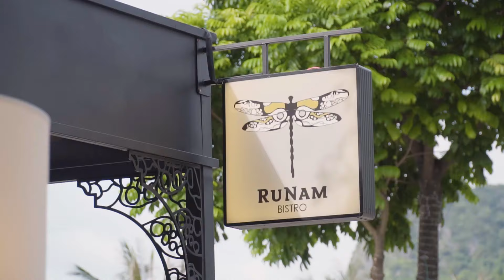Khai trương RUNAM Cafe tại Vincom Hạ Long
Tuan Dao Production
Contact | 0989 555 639